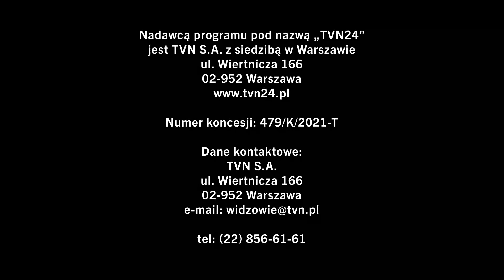TVN 24 - Rozpoczęcie Programu (21.10.2024)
5:55
Wszystkie rozpoczęcia wrzuciłem na @pogodatvpolskaa :) (pogoda tv/rozolinksa)